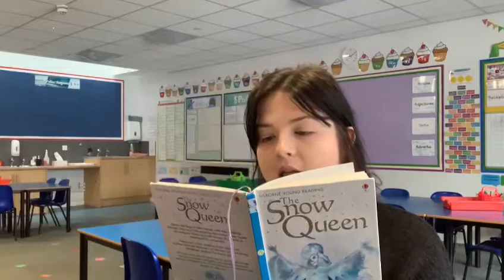Snow Queen, Chapter 4 Kay in the castle